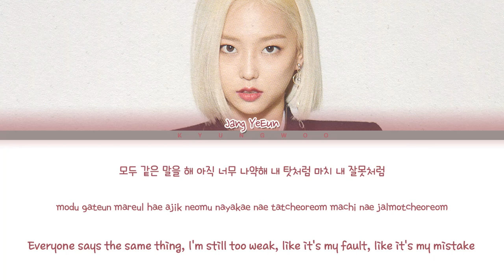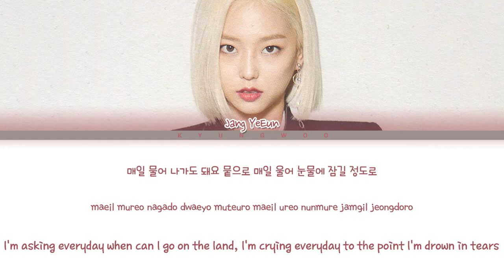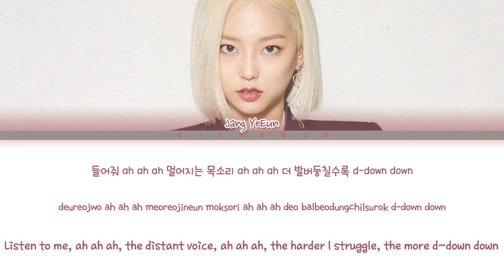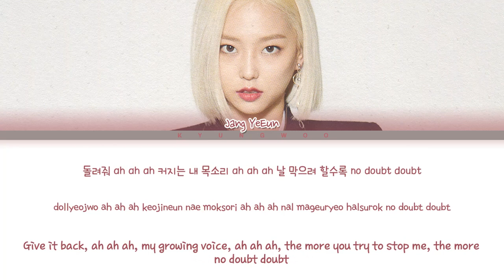(YEEUN ONLY VER.) YEEUN 'Mermaid' Lyrics (예은 목소리 가사) (Color Coded)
• Artist: (예은) YEEUN
• Track ♫: Mermaid (Only Ver.)
• Album: N/A
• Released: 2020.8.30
Korean (rap part): @i_taco_
English: @kkwonsshh